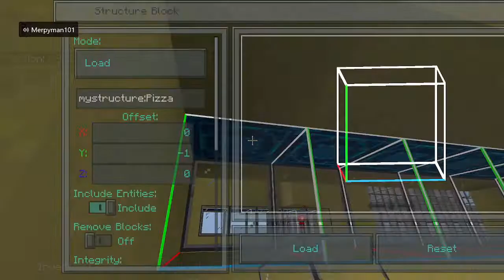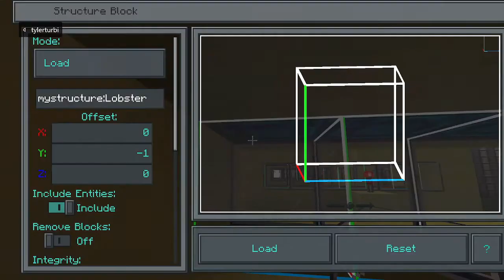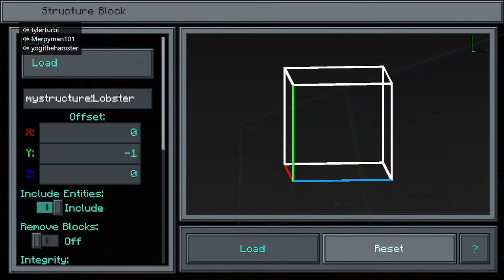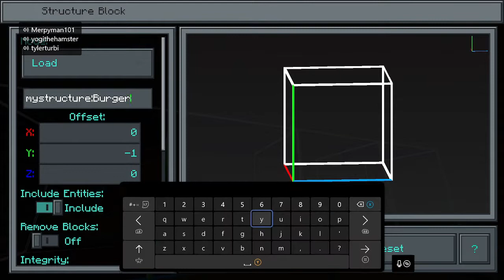And So What If I Did?